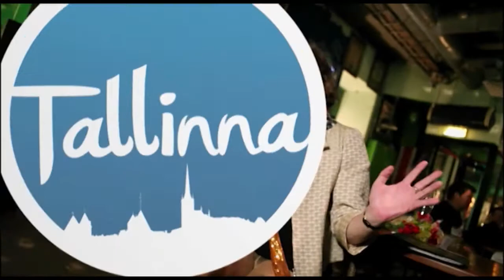Tallinna, trailer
Tuotanto: C-Media